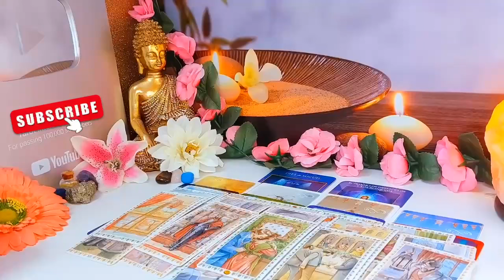SAGITARIUS⚠️ URGENT!! 😵 PROTECT YOURSELF WELL FROM 😱 THIS PERSON | SAG JULY 2024 TAROT READING